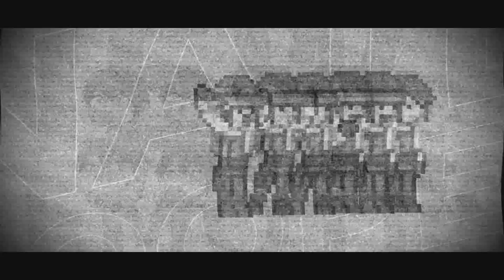Nate Cooper Debut Trailer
Debut stream is August 2nd at 5:30 PM Eastern!